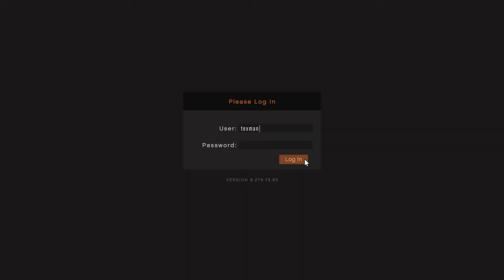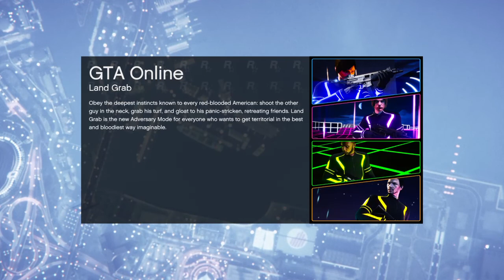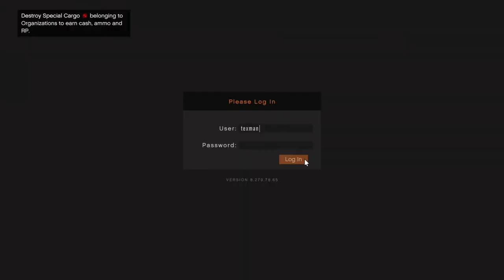Bunker missions smooth run through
We did our best to show a decent way to do these missions.